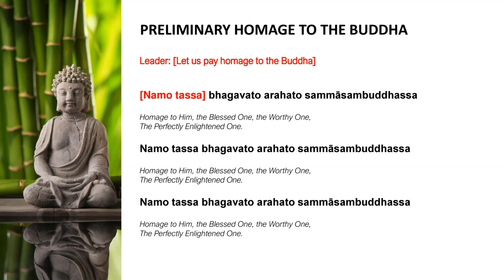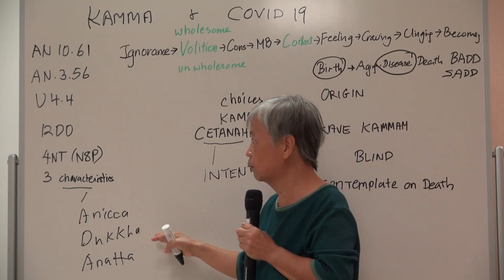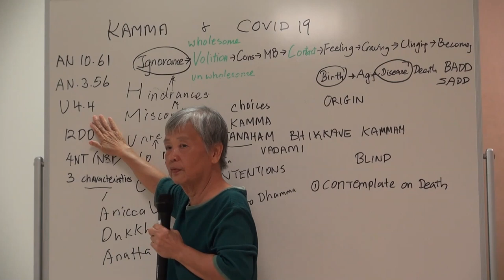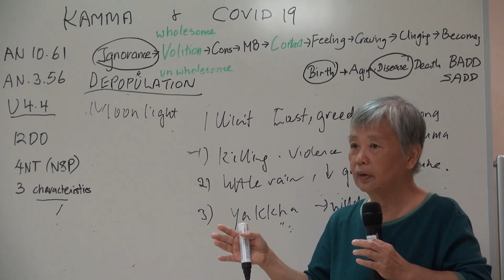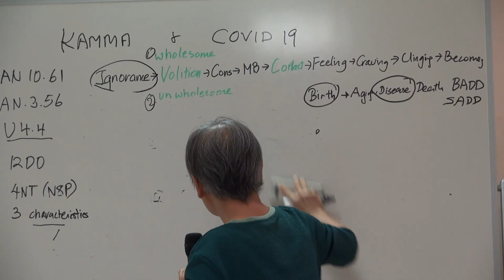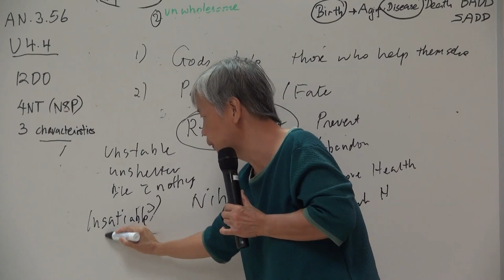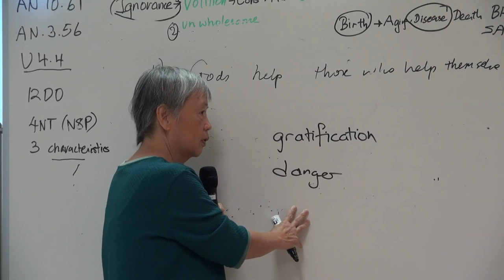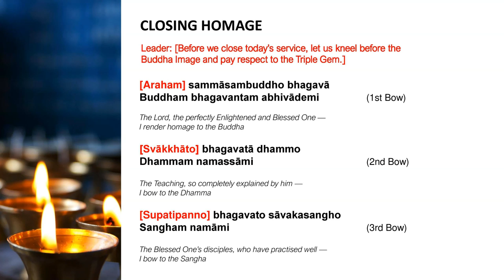Kamma & COVID-19 - Dr Ng Yuen Yen - 20200322